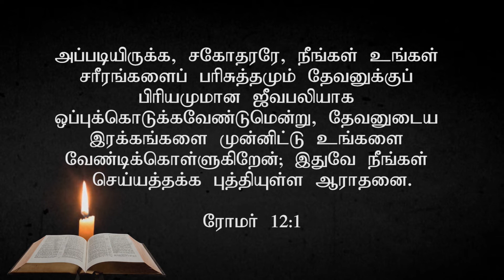Romans 12 | Pr. Maywald Jesudass | Sabbath Sermon | SDA Central Tamil Church Hosur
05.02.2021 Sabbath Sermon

Song Service:     Church Choir
Special Song:
Sermon:
Production:        Media Ministry
Church Pastor:  Pr. Maywald Jesudass